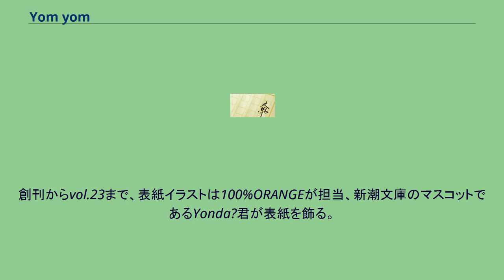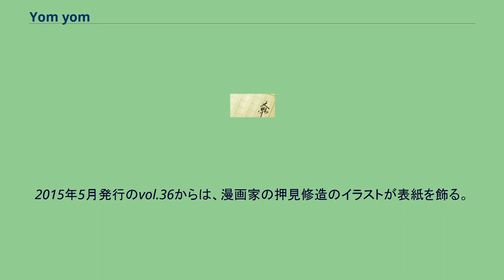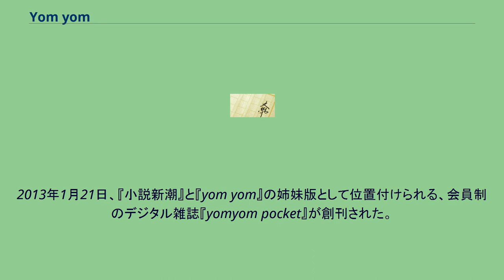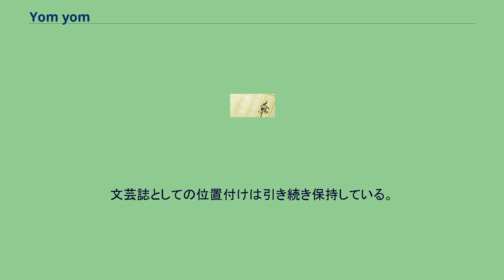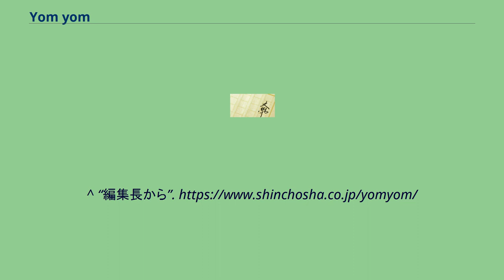Yom yom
『yom yom』（ヨム ヨム）は、株式会社新潮社が発行する小説誌。
2006年12月7日に創刊号（vol.1）が発行された。
創刊編集長は木村由花。
1・3・5・7・9・11月の第3金曜日に発売されている。
2009年まで年4回発行の季刊誌、2010年2月発行のvol.14より年5回発行、2012年5月発行のvol.24より再び季刊、2017年5月発行のvol.44より毎奇数月の刊行となった。
創刊からvol.23まで、表紙イラストは100%ORANGEが担当、新潮文庫のマスコットであるYonda?君が表紙を飾る。
2012年5月発行のvol.24からは、漫画家の今日マチ子のイラストが表紙を飾る。
2015年5月発行のvol.36からは、漫画家の押見修造のイラストが表紙を飾る。
誌名の「yom yom」は「読む」から来ており、「読む」ことが好きな人々に向けた、「読む」楽しみをもっと拡げるための雑誌である。
『じっくりヨムヨム、ぱらぱらヨムヨム、晴れの日も雨の日も、楽しくヨムヨム』がキーワードとなっている。
vol.1からvol.5まではすべて増刷されており、累計で37万4000部を発行している。
2008年2月発行のvol.6は、初刷7万8000部、発売初日に2万2000部の増刷が決まり、合計10万部に達した。
連載後、新潮社より単行本化されるほか、新潮文庫や新潮文庫nexに収められるケースもある。
2007年9月のvol.4では、体調不良で長らく執筆活動を退いていた山本文緒の5年ぶりの小説が掲載された。
2008年2月のvol.6では、小野不由美が6年半ぶりに『十二国記』の新作を書き下ろしたことでより注目を集め、初版7万8000部という過去最高の初版発行部数を記録した。
2014年1月までは、新潮文庫の売上げ増進企画「Yonda? CLUB」とも連動しており、ここでも葡萄のマークが入手可能であった。
2013年1月21日、『小説新潮』と『yom yom』の姉妹版として位置付けられる、会員制のデジタル雑誌『yomyom pocket』が創刊された。
2014年12月25日に会員サイトは終了したが、連載は「ROLA」のウェブサイト内で継続されている。
2017年2月1日発売の43号をもって紙の雑誌としての刊行は終了し、翌44号からは電子版に移行した。
文芸誌としての位置付けは引き続き保持している。
さらに、2021年3月発売の67号以降はウェブマガジンになることが発表された。
注：構成は号によって異なる。
^ a b c yom yom vol.43 | 新潮社 ^ 文芸誌『yom yom』表紙が今日マチ子のイラストに - エキサイトニュース ^ 表紙が新しくなりました！｜yom yom便り｜yom yom｜新潮社 ^ 一気に４誌も創刊された！ 今、ニューウェーブ文芸誌が熱い！（P3） 日経トレンディネット ^ 新潮社、デジタル雑誌「yomyom pocket（ヨムヨム・ポケット）」をPC・スマホ向けに創刊、月内は完全無料
^ トップページ | yomyom pocket ^ “文芸誌yom yom電子版スタートで押見修造が表紙、次号ふみふみこ新連載”. コミックナタリー (ナターシャ). (2017年5月19日). 2017年5月20日閲覧。